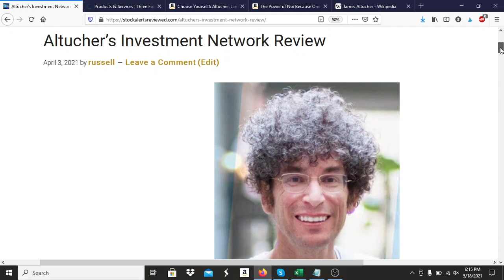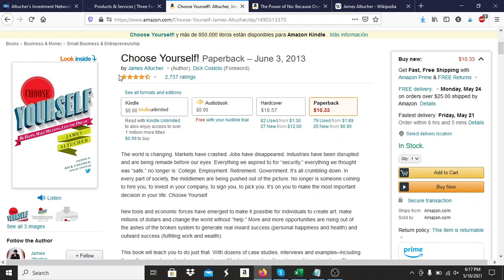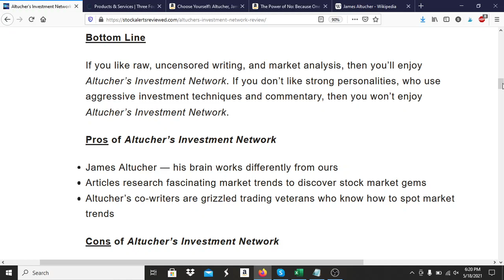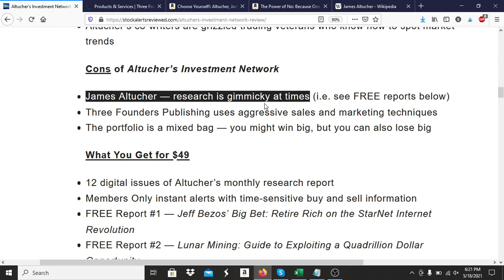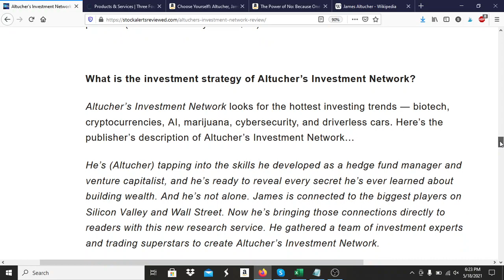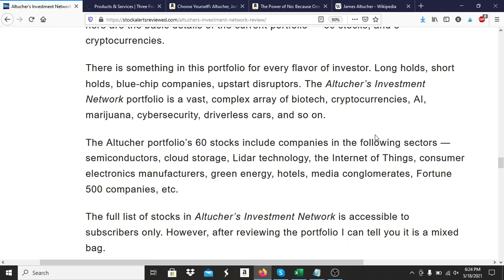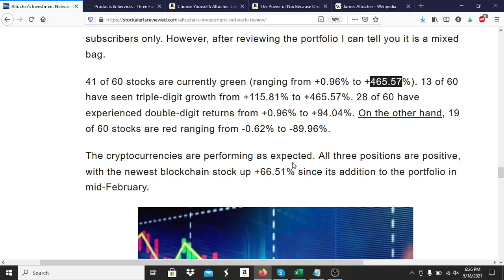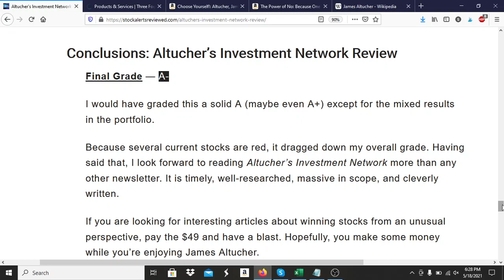James Altucher Investment Network Review: SMARTEST INVESTOR ALIVE?!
James Altucher Investment Network Review come and check us out on Facebook to network with a ton of other people interested in stock alerts and investing online.  I look forward to reading Altucher’s Investment Network more than any other newsletter. It is timely, well-researched, massive in scope, and cleverly written.If you are looking for interesting articles about winning stocks from an unusual perspective, pay the $49 and have a blast. Hopefully, you make some money while you’re enjoying James Altucher Investment Network review.